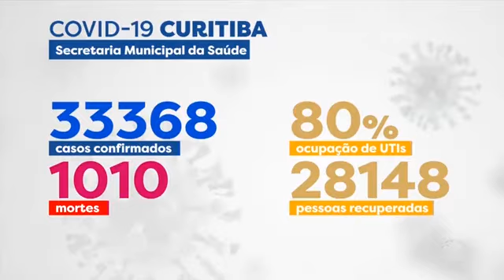Coronavírus: 33.368 casos e 1.010 mortes em Curitiba - Notícias da Massa (01/09/2020)